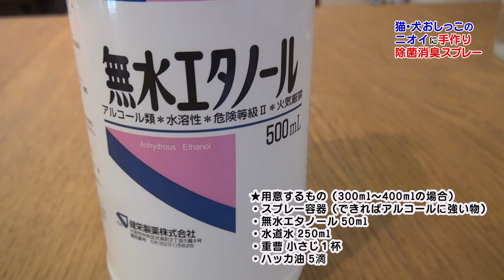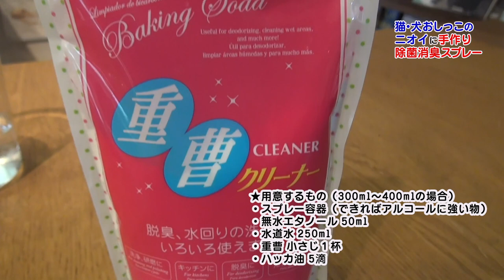猫・犬のオシッコ臭い消しスプレーは手作りすべし！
猫飼い歴30年です。

シーツやソファなど布地にされてしまった猫の粗相やマーキング。
自作の臭い消しスプレーがなかなか優秀なので、一緒に作ってみましょう！
買った無水エタノールはこれ

（雄猫の場合は、去勢手術でかなりマーキングは減りますよ）

【材料】３５０〜４００mlぶん
・スプレーボトル
・無水アルコール 50cc
・ハッカ油
・水 250cc
・重曹　小さじ１杯

混ぜる順番がポイントなので、動画をぜひ見てみてくださいね〜。